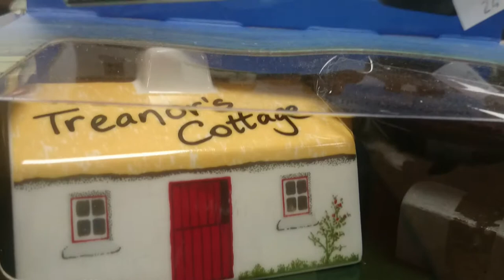Personalise your own Ceramic Cottage Incense Burner with Real Irish Turf with any name or surname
Includes Ceramic Cottage, Slate Stone and 12 individual pieces of turf, Personalised name on roof.

Cottage: Approx 80mm x 80mm x 80mm

The Irish countryside is still sprinkled with beautiful traditional thatch roof cottages. The sight of such hark back to the old, simple times in Ireland when familys would gather around a blazing fire and listen to ancient stories and songs. Thick grey smoke would billow out of the chimney and the rich scent of peat would flow across the fields. This adorable cottage incense burner brings a little bit of this charm into your home, filling it with that comforting scent of an Irish fireplace.